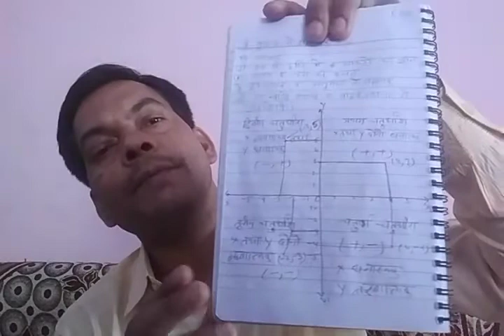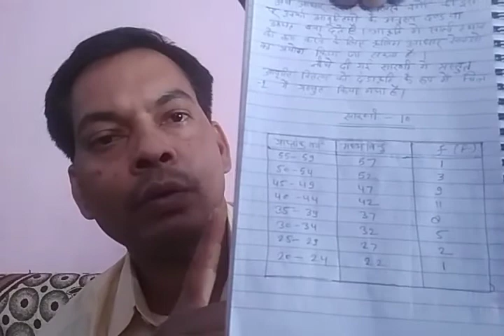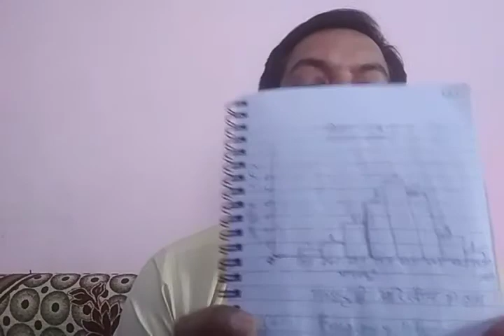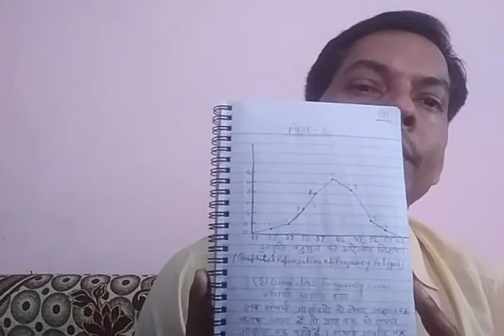Tabulation of Data It's Graphical representation